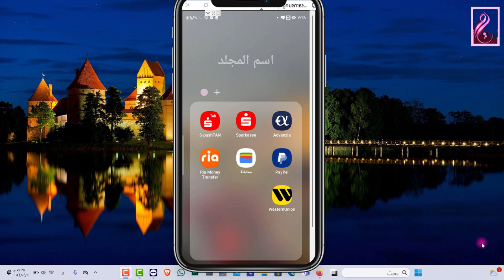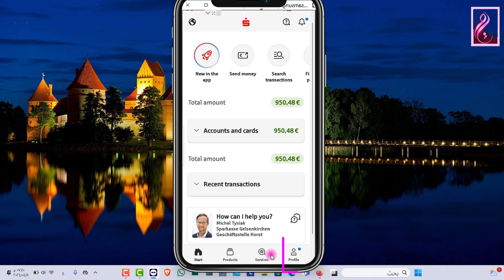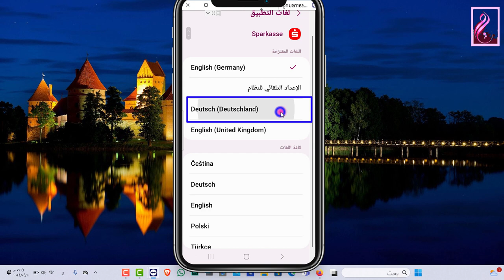كيفيه تغيير اللغه في تطبيق شباركاسة اون لاين_Change language Sparkasse App